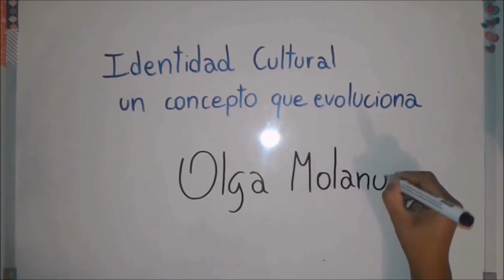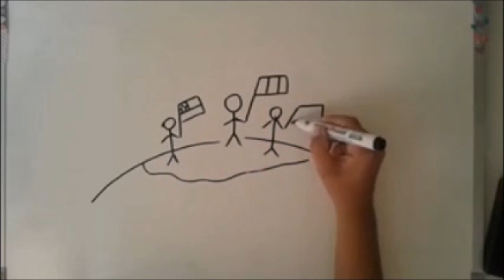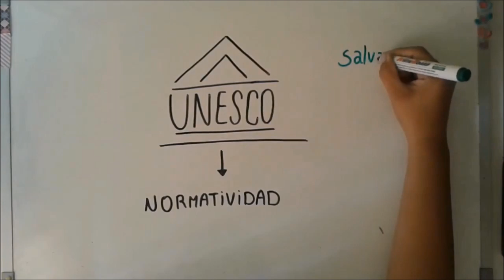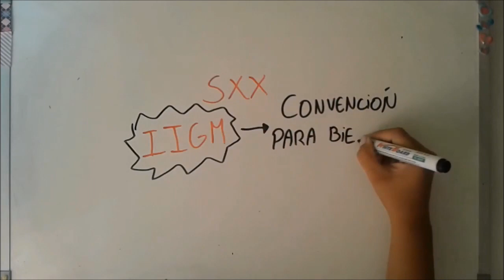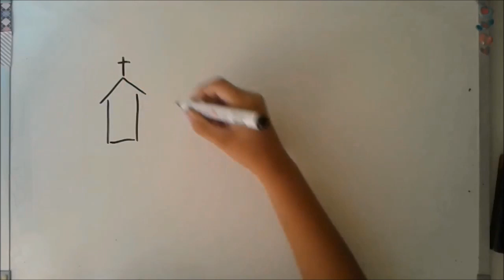Olga Molano - Identidad cultural, un concepto que evoluciona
Integrantes:
Vanessa Rodríguez
Francisca Mardones
Francisca Uribe
Paula Martínez
María José Jara